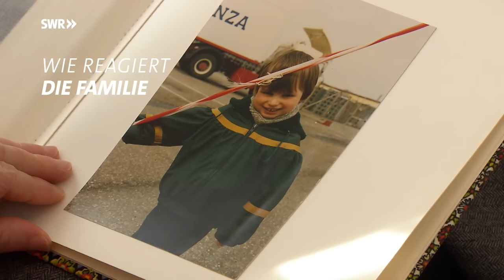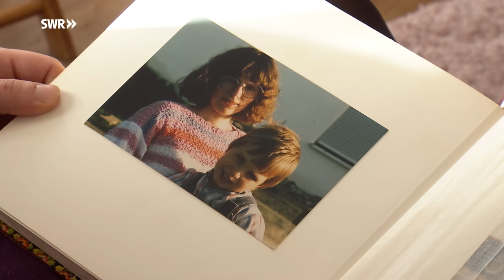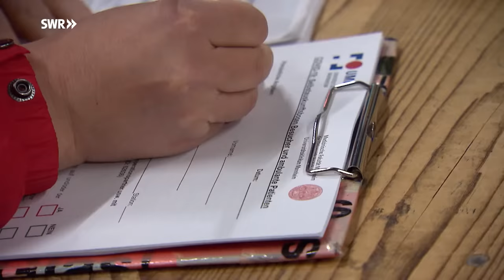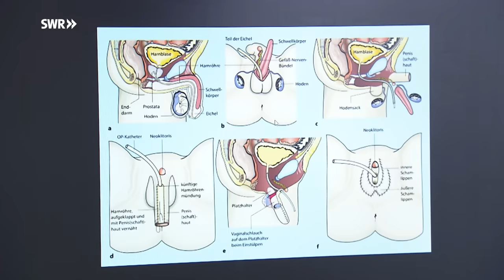Vom Mann zur Frau: Wie geht es Anna nach ihrer Transition?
Trans * Menschen haben das Gefühl, im falschen Körper und mit dem falschen Geschlecht auf die Welt gekommen zu sein. Was das bedeutet, das wollen wir euch vorstellen - und zwar anhand von Anna Roth aus Heidelberg. Sie war früher einmal ein Mann, zumindest äußerlich, und hat sich dann, nach langem Leiden und Unwohlsein, entschlossen, eine Frau zu werden.

0:00 Anna und ihre Geschichte
Anna Roth wächst als Junge auf; dass es auch anders sein könnte, ist ihr damals überhaupt nicht bewusst. In ihrer Jugend in den 90er Jahren gab es in ihrem Dorf weder ein queeres Jugendzentrum, noch einen Internetanschluss, über den sie Antworten auf ihre Fragen hätte finden können. Wie hat sie ihre Jugend erlebt und wie haben Freunde auf das Outing reagiert?

5:00 Wie regiert die Familie?
Dreißig Jahre lang war Annas Mutter der festen Überzeugung, einen Sohn zu haben. Dass ihr einziges Kind sich nicht so sieht, kann sie bis heute manchmal nicht richtig fassen - und trotzdem hat sie es mittlerweile akzeptiert.

9:23 Wie regieren die Kollegen?
Jahrzehntelang probierte Anna, ein Mann zu sein. Nach ihrer Ausbildung nimmt sie eine Arbeit in der IT-Abteilung eines Schwetzinger Baustoff-Herstellers an und gibt sich dort besonders männlich. Fünfzehn anstrengende Jahre geht das so, dann bricht das Kartenhaus zusammen.

13:50 Die Operation
Es ist soweit: Anna Roth will endgültig auch äußerlich zur Frau werden - und sie bereitet sich auf die anstehende Operation vor. Es ist ein schwerer und komplexer Eingriff, bei dem Patient und Ärzte gefordert sind - und der alles in ihrem Leben verändern wird.

18:20 Endlich Fau
Anna Roth hat die Operation gut überstanden - und sie genießt ihr neues Leben in vollen Zügen. Zum ersten Mal seit zehn Jahren traut sie sich ins Freibad.